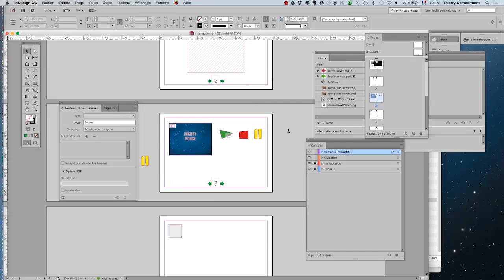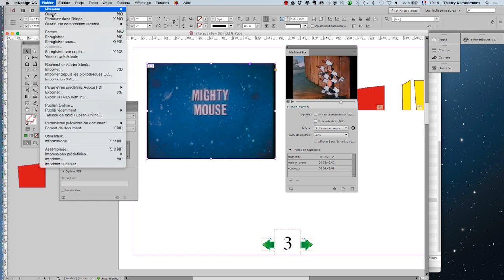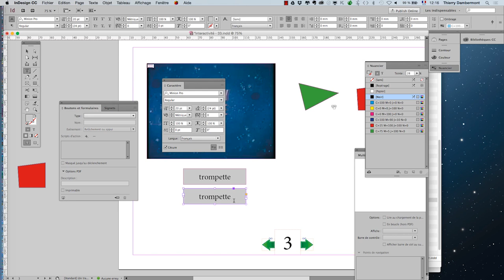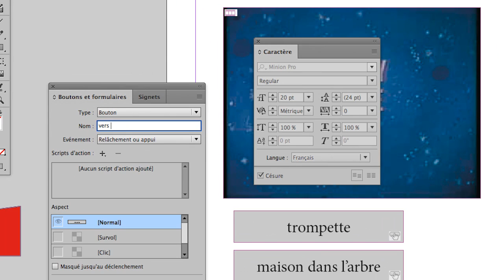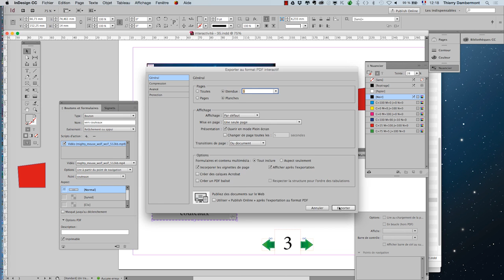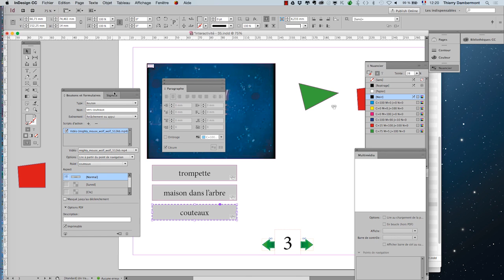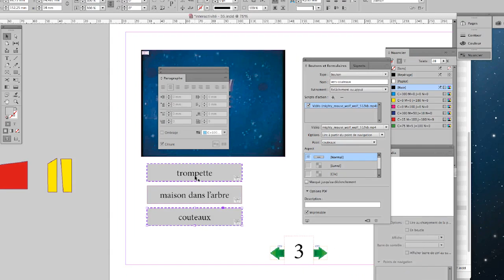cours complet Adobe InDesign 2017 partie 237 ref HH 09 720